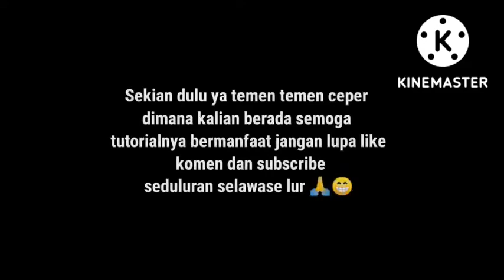Tutorial membuat wayang dari dahan daun ganja (singkong)🙏😁